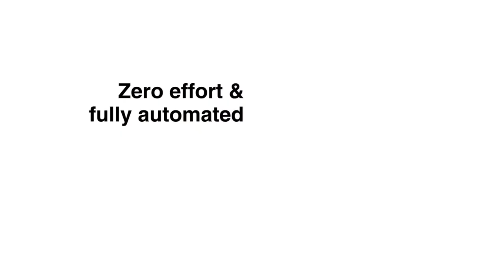Electric Wine Opener Automatic Bottle Opener Corkscrew Opener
5Oasis
Biggest Price Reduction at 10% And Higher.